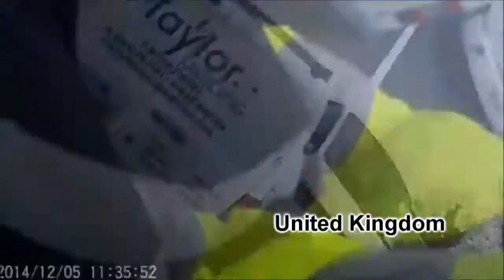FUNNY EPIC Car Crash Compilation 2023 #1